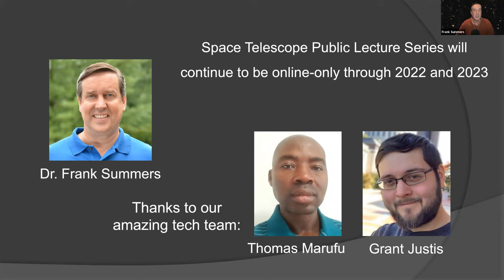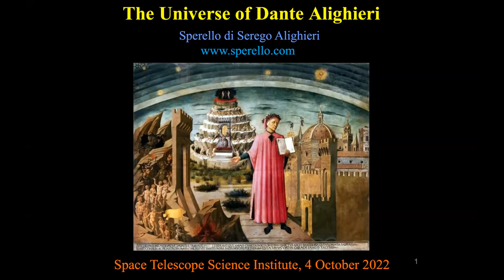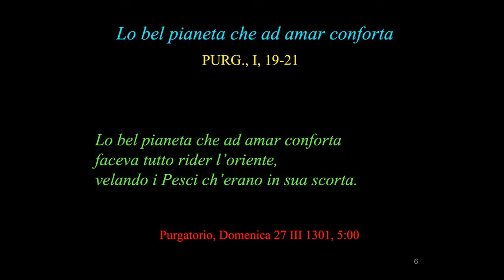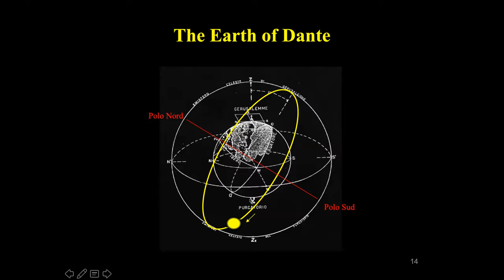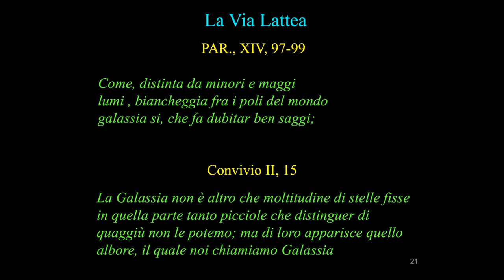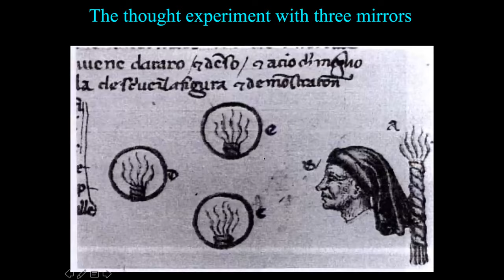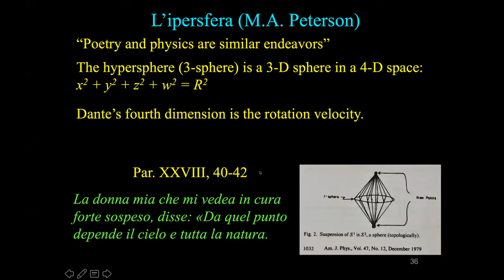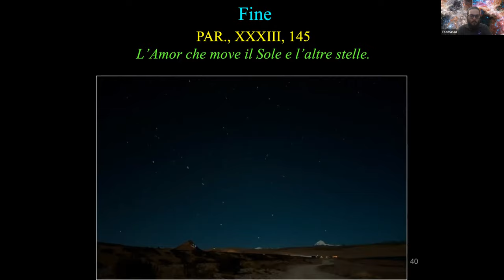The Universe of Dante Alighieri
“The Divine Comedy” by Dante Alighieri is the story of a journey through the universe—a sort of ante litteram science fiction book, written as a poem. Dante had a good knowledge of astronomy and a great passion for it, traits shared with his descendant, astrophysicist Dr. Sperello di Serego Alighieri.
As a medieval man, Dante straddled the beliefs of the ancients and modern knowledge. Dr. Alighieri will explore how his ancestor repeatedly anticipated later views on topics such as features of the Moon, our Milky Way galaxy—and the curved universe, unlimited but finite, which anticipates the hypersphere of Einstein. Join us for an invitation to reread Dante's poem with different eyes, ones turned upward.

To be recorded live on Tuesday, October 4, 2022